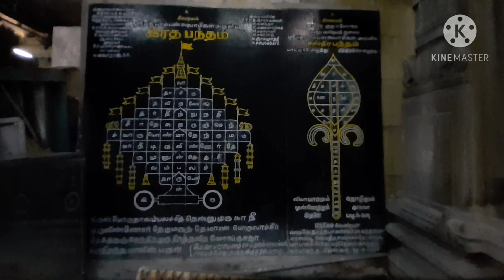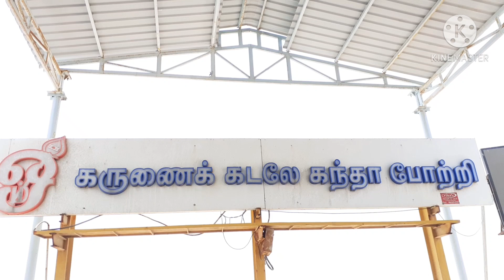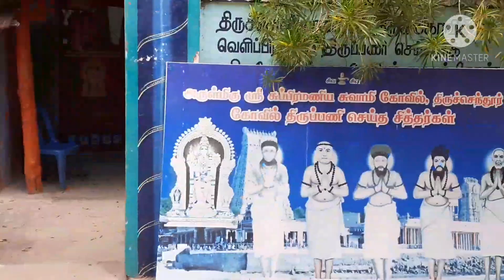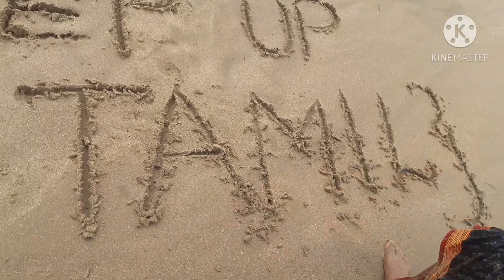Trip To Thiruchandur || திருச்செந்தூரில் ஒரு நாள் || Tamil || STEP UP TAMIL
Hi Friends

This video is all about Trip to Thiruchandur || திருச்செந்தூரில் ஒரு நாள் ||

About THIRUCHANDUR & TEMPLE
          THIRUCHANDUR is a panchayat town located in the southern tip of India , in the Thoothukudi district of Tamil Nadu.It is the home to THIRUCHANDUR MURUGAN TEMPLE , also known as Arulmigu Subramaniaswamy Temple which is a second of Arupadai veedugal (Abodes of Murugan) & one of the ancient Hindu Temples dedicated to Lord Muruga.🙏🙏🙏🙏🙏

Bye everyone!!

Meet you soon in next videos.